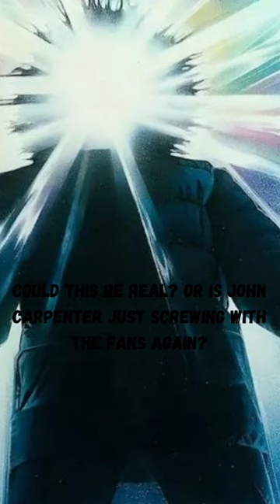The Thing (1982) Sequel?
John Carpenter teases sequel to The Thing